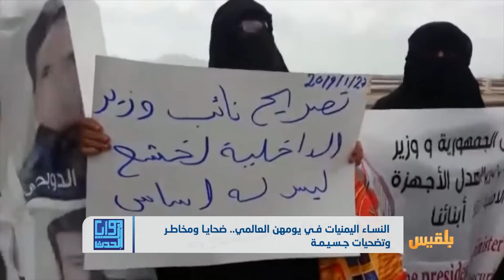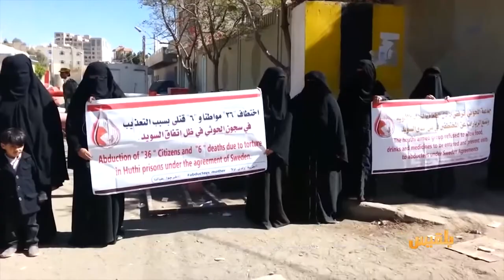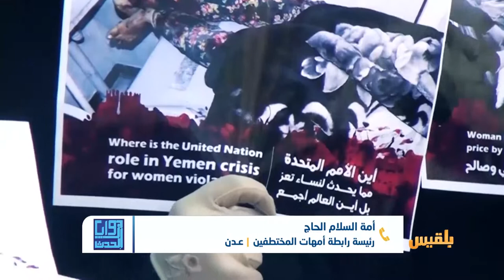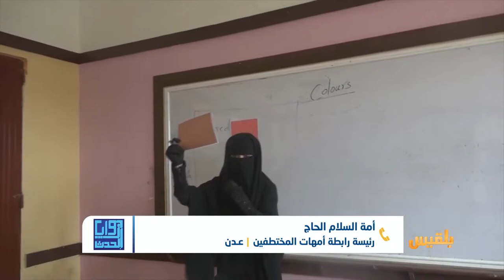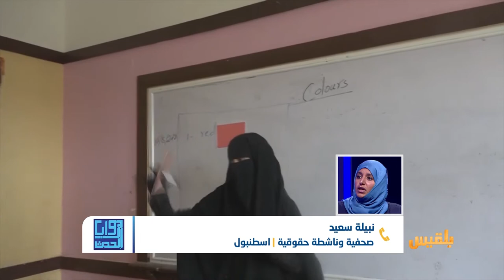زوايا الحدث | في يومها العالمي.. المرأة اليمنية نضال نوعي وتضحيات مستمرة | تقديم: شادي نجيب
كشفت إحصائية حقوقية عن مقتل ثمانمئة وسبع نساء في حرب اليمن، سقط العدد الأكبر منهن في تعز، بواقع ثلاثمائة وسبعٍ وثمانين امرأة، تليها الحديدة بستٍ وثمانين امرأة، ثم عدن بعدد سبعٍ وثلاثين ضحية.
الحرب أيضاً أسفرت عن جرح أكثر من ألف وستمائة وثلاثٍ وثلاثين امرأة تصدرتها تعز أيضاً بعدد ألفٍ ومائتين وسبعٍ وثمانين جريحة.
وبالتوازي برزت أمهات المختطفين في صدارة النضال المدني حداً أحرج كل الجهات والهيئات المحلية والدولية وفرض قضية المختطفين والمخفيين في أولوية الاهتمامات الإنسانية.
في حلقة اليوم من زوايا الحدث نناقش واقع المرأة اليمنية من زاويتي النضال والتضحيات.